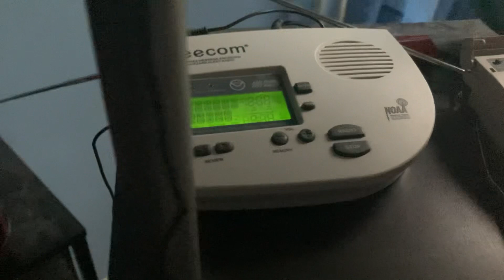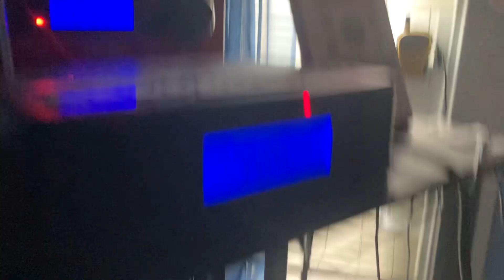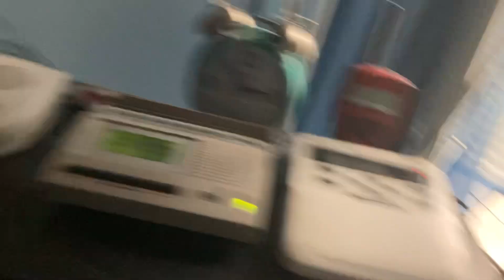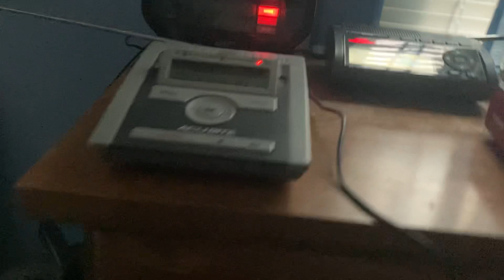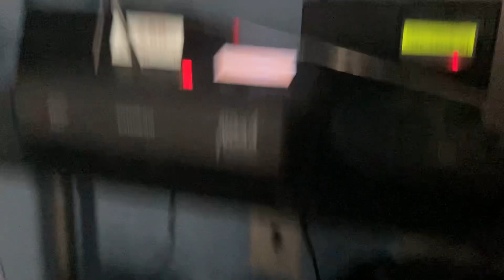Winter Storm Warning (2/11/24)